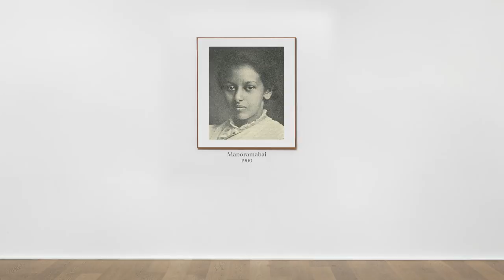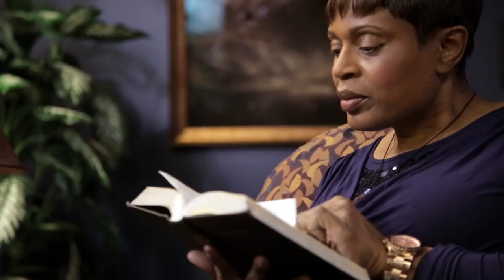This Is Roberts Wesleyan College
For more than 150-years, Roberts Wesleyan College has made a difference in the lives of its students and the community of Rochester, NY. In that time, the College has been recognized for the numerous contributions of its students, faculty, and staff.

In recent years, Roberts has received recognition in over 18 different categories or listings, including ranking in Best Christian College in New York State, Best Value Christian Colleges and Universities and Great Colleges to Work For. In 2017, the College once again earned national recognition for the entrepreneurial service of its students as they transformed the lives youth in the Rochester City Schools and in Huehuetenango, Guatemala. In 2016, Roberts Wesleyan launched its first doctoral program.

More than these achievements, though, B.T. Roberts would be proud of our family of alumni, numbering over 17,000, who serve in communities around the world as teachers, nurses, business owners, social workers, musicians, missionaries, parents, and professionals.

Learn more about Roberts Wesleyan College's 150th Celebration when you